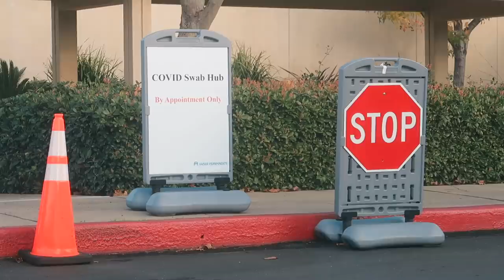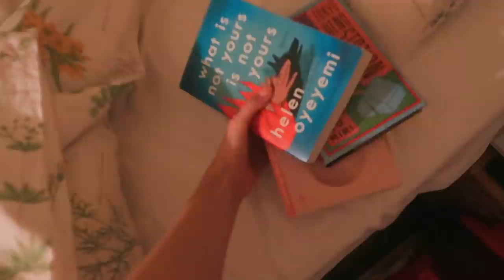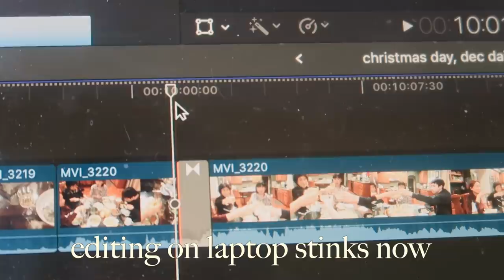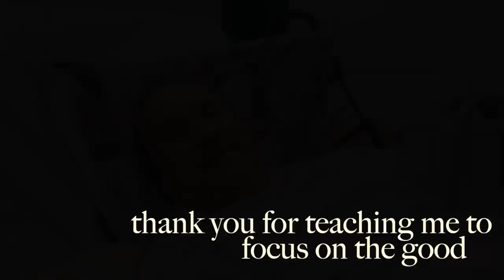10.FOCUS ON THE GOOD 💫 • December Daily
Love, Annabelle

^im a little absent for the time being as i find my bearings, but i am so grateful the financial contribution and support :•)

🦋my ONLINE SHOP (hope to add new stuff soooon)

💗 if you're reading this comment: I shall rest, I shall protect my energy, I shall cherish myself 💗💫✨

- $20 off order of $25+ eats-annabelleg103ue